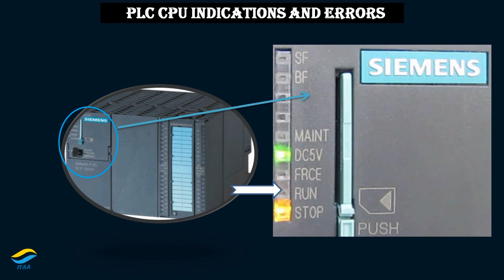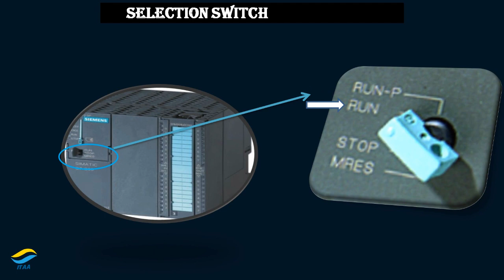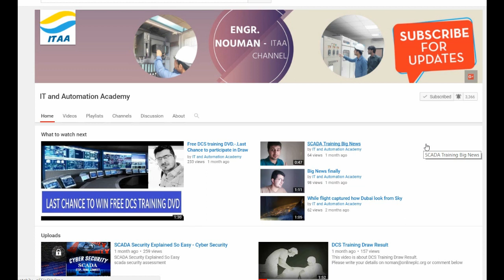PLC Training Series .Lecture#4 PLC CPU indications and errors